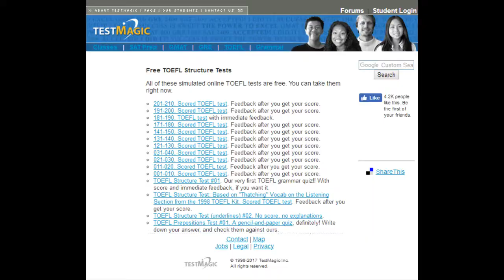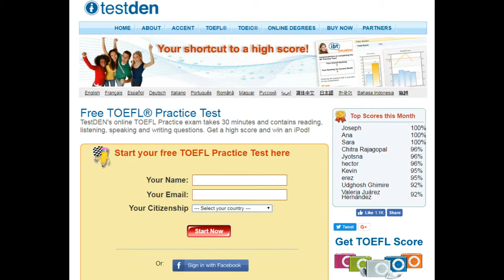5 best TOEFL preparation websites.